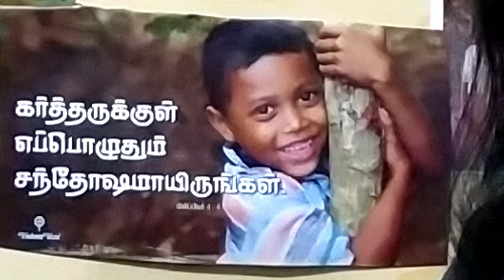Good Good Father - Chris Tomlin ukulele cover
Our heavenly Father is good always! I encourage you to taste and see that the Lord is good.

Featuring : Namrata Ellen Gupta
Video courtesy: Evangelin Ann Mohan